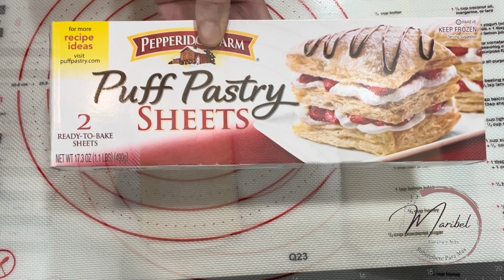PAN CON MASA DE HOJALDRE CHEESECAKE Y FRUTOS ROJOS | riquísimos y fáciles de hacer!